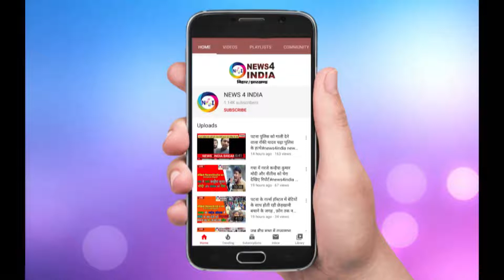पटना में पुलिस पर शराब कारोबारियों ने किया जानलेवा हमला नकली पुलिसकर्मी बता कर कई को पीटाnews4india